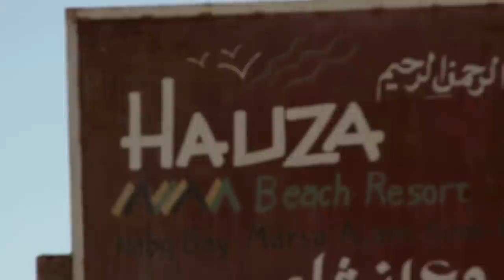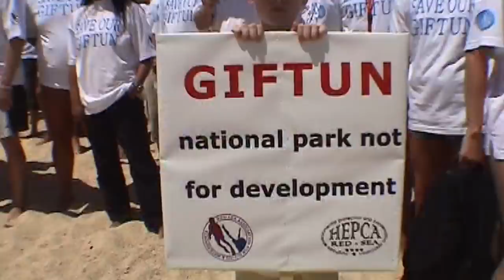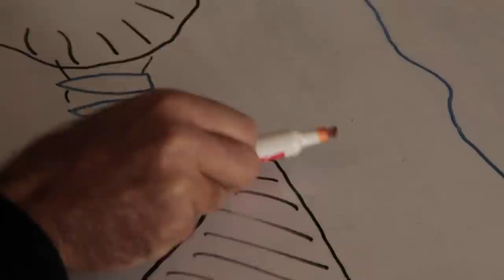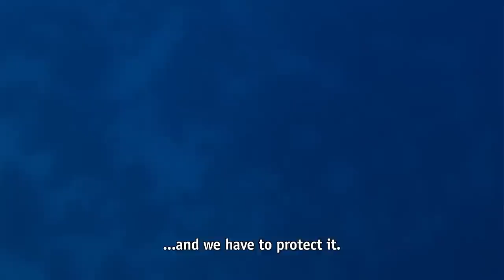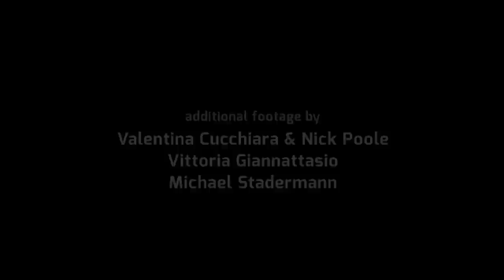HEPCA - Caring For The Red Sea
The Hurghada Environmental Protection and Conservation Agency (HEPCA) is an organisation working on the protection of the Red Sea.